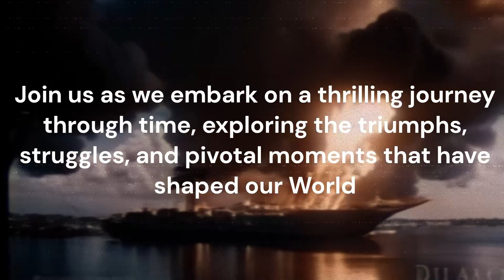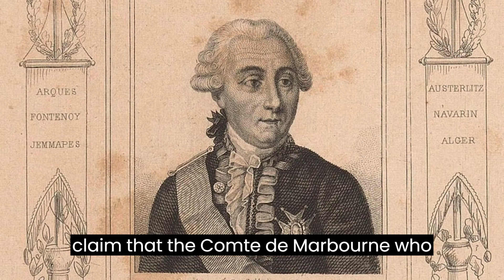The Bonaparte Family : A History of Noble Lineage and Rumored Scandals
CH1 PT 2 EARLY LIFE